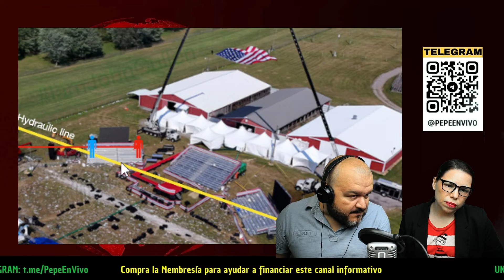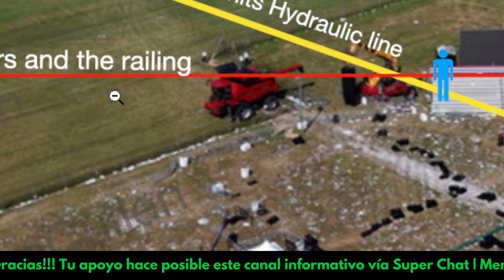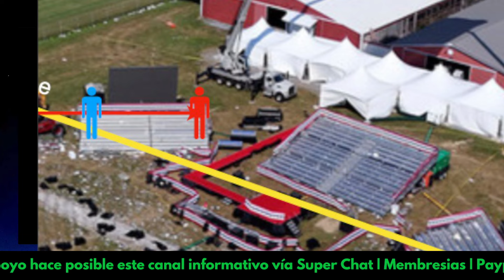RESUMEN DE NOTICIAS: ¿HUBO 2do TIRADOR en CASO TRUMP? | BIDEN PODRIA SALIR BAJO UNA CONDICIÓN